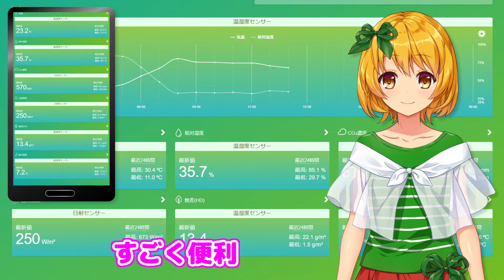雑草を絶対に許さないトマトの定植2020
トマト栽培のシーズンがやってきました！
今年はちょっと変わった苗を植えます
美味しいトマトを育てるために、新たなハイテク機器も導入しました！